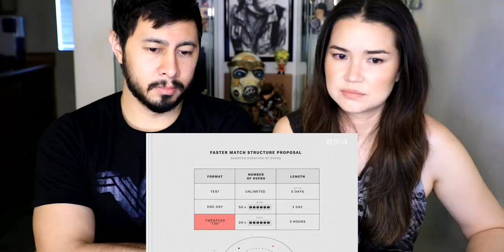Explained | CRICKET | Netflix | Reaction | Jaby Koay & Achara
Jamazing Patrons of April: Irfan Kasmani, Avijit Singh, Madhan, Bhavya Singh,  Riju Mahna, and Arush Dayal!

~VEERENDRA CHOWDARY~
Veerendra Chowdary created the opening animation.

~MOOSA RAZA~
Moosa Raza created additional background animation.